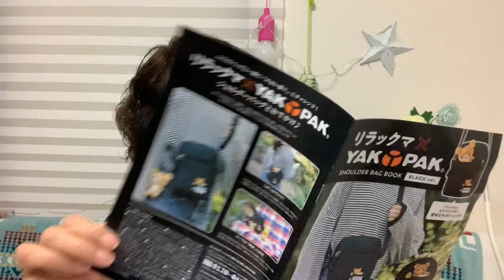リラックマ☆YAK PAKショルダーバック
リラックマ× YAK PAKショルダーバック/ BLACK

X-girl 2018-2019 WINTER SPECIAL BOOK ♯BLACK (e-MOOK 宝島社ブランドムック)

Kastane 2018 Autumn / Winter (e-MOOK 宝島社ブランドムック)

Sweet(スウィート) 2018年 6月号

moz 2WAY巾着トートBOOK (バラエティ)

※上記のAmazonリンクはアソシエイトリンクを使用しています。